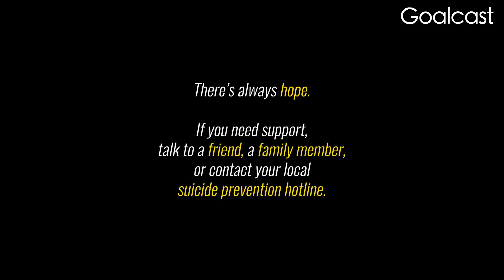This Suicide Survivor Story Will Change Your PERSPECTIVE ON EVERYTHING| Goalcast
Kevin Hines jumped off of the Golden Gate Bridge in an attempt to end his life. He fell 220 feet into the water but somehow, he survived the drop. Kevin's powerful story serves as a reminder that we're not alone & how committing to beheretomorrow can change your life.

Millions of people suffer from depression in silence. Mental health has been increasingly difficult manage amidst a global pandemic but Kevin Hines, the mental health activist, is on a mission to spread hope. In 2000, Kevin planned to end his life. He jumped off the Golden Gate Bridge, fell 220 feet and was crushed by the water beneath him. The second he let go of the rails he was overcome with instant regret and begged not to die. His powerful message serves as a reminder that we are not alone and things do get better if you can commit to beheretomorrow.

👀 WATCH US! 🤩

🌟 ABOUT US! 🌟

CODE: XIFYZBZZM1XIJTAT